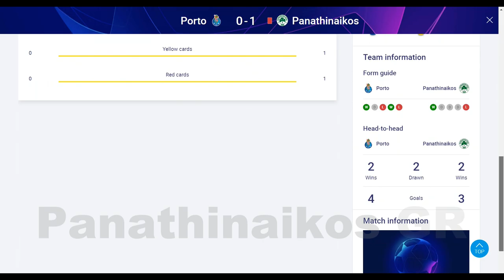Porto-Panathinaikos 0-1 18/10/1995 |HD HQ 1080p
Ο ΠΑΝΑΘΗΝΑΪΚΟΣ ΝΙΚΑ ΜΕΣΑ ΣΤΗΝ ΕΔΡΑ ΤΗΣ ΠΟΡΤΟ ΓΙΑ ΤΗΝ ΤΡΙΤΗ ΑΓΩΝΙΣΤΙΚΗ ΤΩΝ 16 ΣΤΗΝ ΦΑΣΗ ΤΩΝ ΟΜΙΛΩΝ!
Match nformation
As Antas

Porto (POR)

Group stage
Wednesday, 18 Oct 1995 • 22:30
***ΠΑΤΗΣΤΕ ΑΜΕΣΩΣ ΜΕΤΑ ΤΟ ΚΑΜΠΑΝΑΚΙ ΓΙΑ ΝΑ ΜΑΘΑΙΝΕΤΕ ΠΡΩΤΟΙ ΟΤΙ ΝΕΟ ΑΝΕΒΑΙΝΕΙ ΣΤΟ ΚΑΝΑΛΙ!!